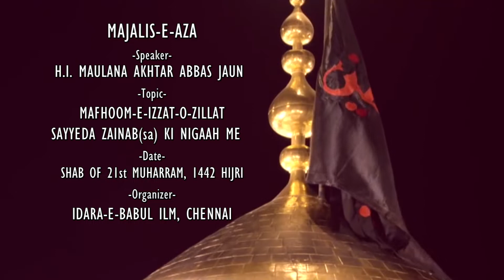H. I. Maulana Akhtar Abbas Jaun | Majlis #10 | Mafhoom-e-Izzat-o-Zillat | Muharram 1442 / 2020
Date: Shab of 21st Muharram 1442 Hijri / 9th September 2020
Speaker: Hujjatul Islam Maulana Akhtar Abbas Jaun
Topic: Mafhoom-e-Izzat-o-Zillat Sayyeda Zainab(sa) ki Nigaah me
Organizer: Idara e Babul Ilm, Chennai